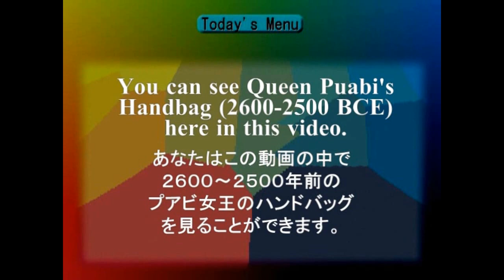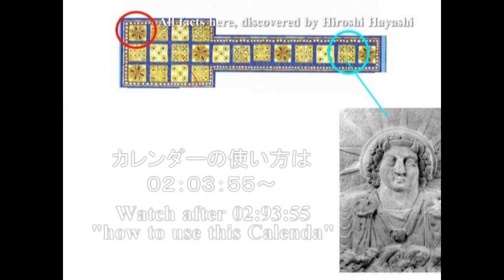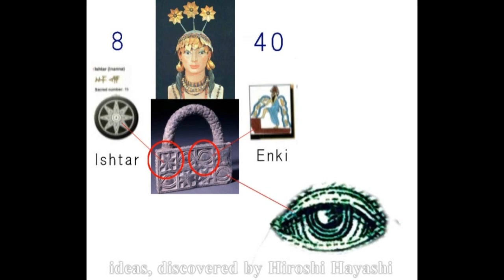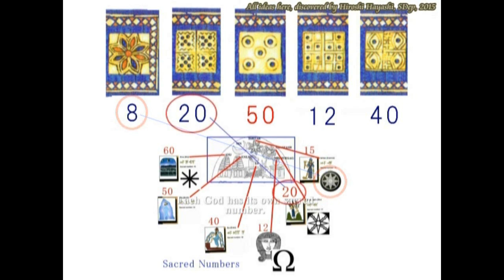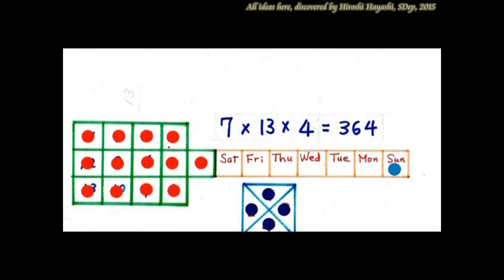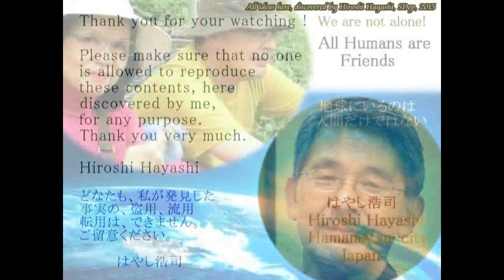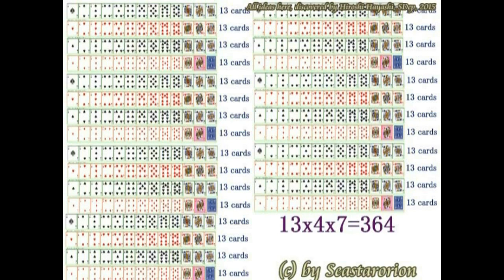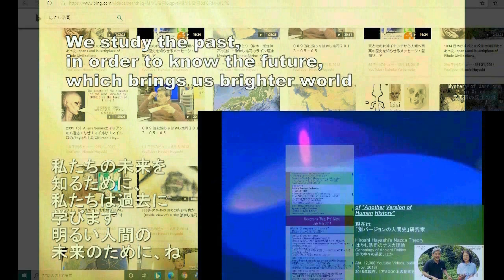3693【03】Queen Puabi's Handbag and her Gods' Calendar 女王プアビと彼女の「神々のカレンダー」by Hiroshi Hayashi Japan